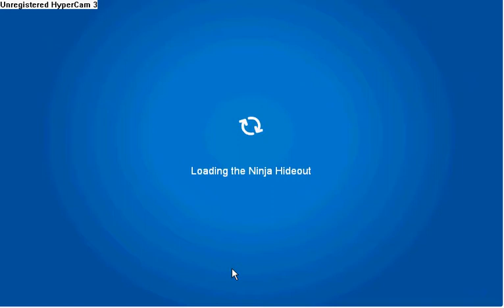encuentro con el sensei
es unico luce su nuevo traje de card jitsu agua